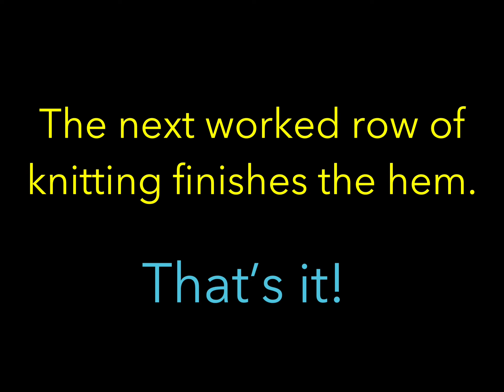How to “hang a hem” or “turn a hem” on a Flat Bed knitting Machine.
How to “hang a hem” or “turn a hem” on a  Flat Bed knitting Machine. A hem starts by working a number of rows prior to the hanging of the first row and kind of resembles the pant leg cuff.